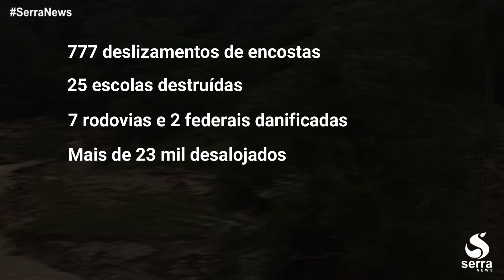MAIOR TRAGÉDIA CLIMÁTICA DO BRASIL COMPLETA 12 ANOS NA REGIÃO SERRANA DO RJ